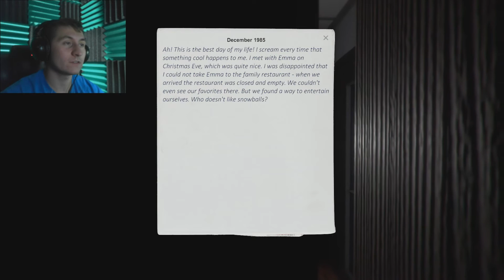The WORST Scare Ever! - C.A.S.E. Animatronics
Only 20 minutes in and i'm horrified  to the bones.

Thank you all so much for watching. Have a good day!